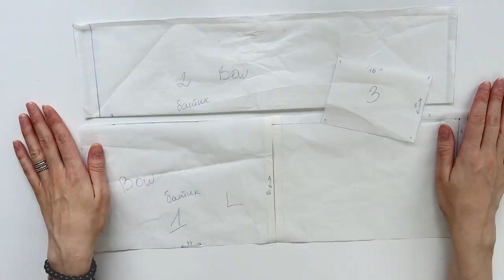DIY Silk Hair Bow | Hair Accessory - How To Make A Hair Bow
Hello! In this video, I'm going to show you how to make this beautiful silk hair bow. You can use another satin fabric. It tuned out really pretty with a summer dress. This hair bow is perfect for every hairstyle.

For a bow you will need:
- piece of fabric (silk or satin) 90x30 cm
- paper tape that helps cut silk evenly
- barrette
- needle, pins, thread, scissors, ruler
- sewing machine
- and a good mood :)

Much love,
Anastasia and Tatiana